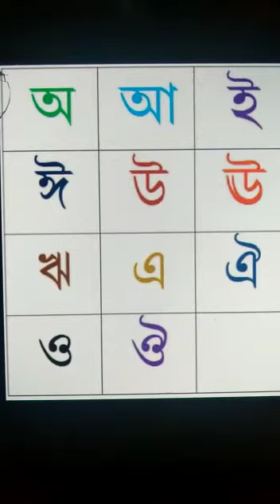CLASS 1 BENGALI